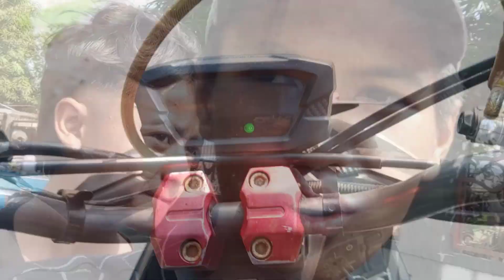penangkapan ular belang besar di tempat yang sama